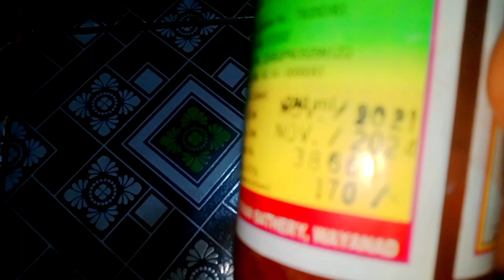Karimangalyam Treatment Home remady in malayaalam//വർഷങ്ങൾ പഴക്കമുള്ള കരിമംഗല്യവും മാറ്റിയെടുക്കാം